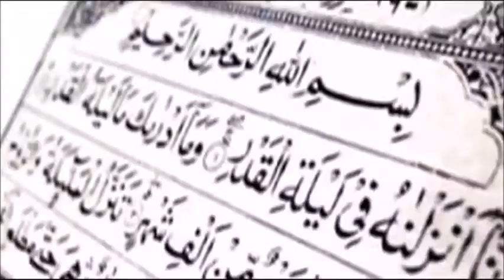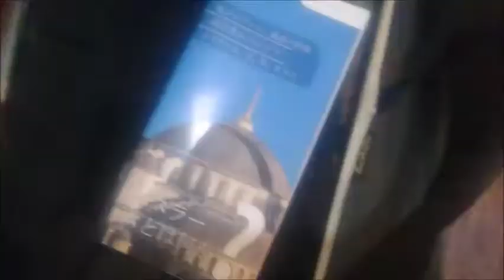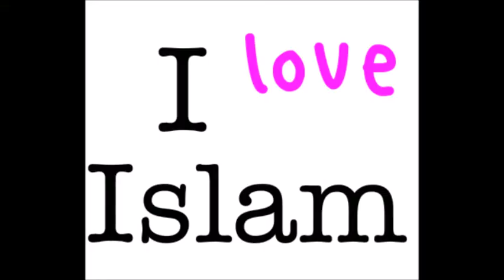Novi japanski pretvaranja u islamu